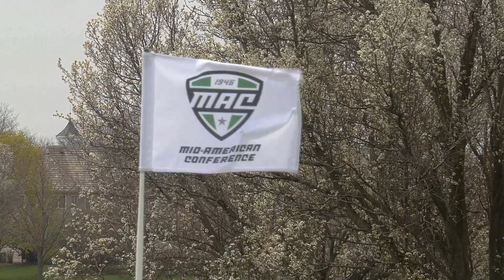2022 MAC Men's Golf Championship - Day 1 Highlights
NIU Men's Golf finished the first round of the 2022 MAC Men's Golf Championship in fourth place at +12, one stroke ahead of Ball State. Junior Zach Place is in a group tied for fourth after carding an even par 72 on Friday.